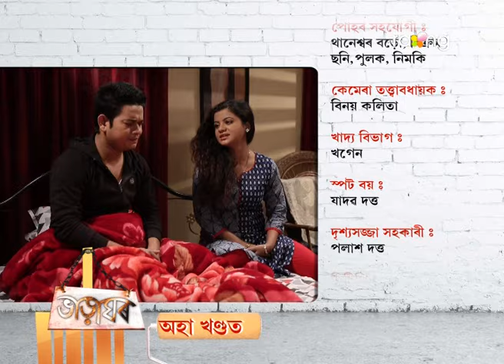Bharaghar | 09th March | Full Episode | No 506